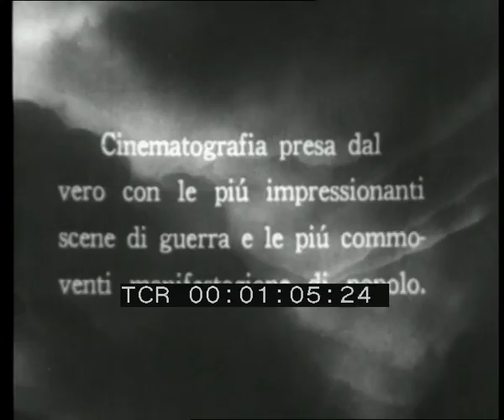Italia vittoriosa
Per la forza delle armi e la tenacia del suo popolo

Anno: 1936
Abstract: Il film, di regia sconosciuta, sulla conquista italiana dell'Etiopia, era destinato a svolgere propaganda in favore del regime fascista presso gli italiani all'estero.
L'obiettivo originale del film era quello di esaltare la conquista dell'Etiopia, raccontare il contesto sociale, la successione dei fatti bellici, la risposta del popolo italiano alle inique sanzioni decretate dalla Società delle Nazioni dopo l'aggressione italiana.
Il film è diviso in due parti: nella prima i fatti italiani, nella seconda quelli bellici in Africa.